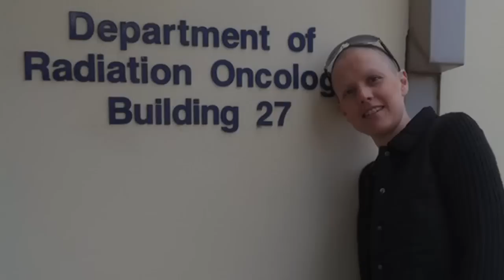Nipple Tattoos I The Feed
Cass Boyle is a 37-year-old breast cancer survivor and is getting nipple tattoos as the last yet most significant part of her recovery. Cass and shares her story with The Feed's Andy Park.

Produced by Andy Park.

The Feed airs weeknights at 19:30 on SBS 2. You can also follow The Feed on Twitter at @TheFeedSBS2, or 'LIKE' SBS 2 on Facebook to stay in the loop.